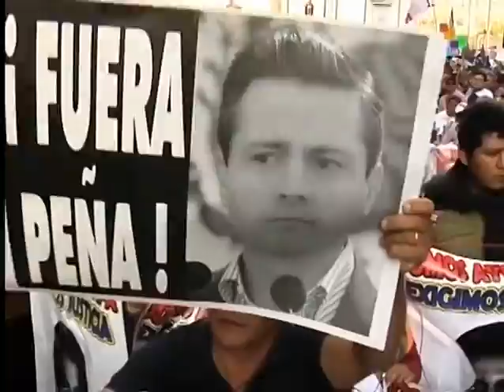Mexican President begins 3rd year in office explaining security plans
Mexican President Enrique Peña celebrated the first day of his third year in office in the southern state of Chiapas,where he gave a detailed explanation about his new security reforms planned for the country.  But across the land he governs, the streets are filled with people demanding his resignation, or any sort of legitimate action on the part of his government Clayton Conn has more for us from Mexico.teleSUR